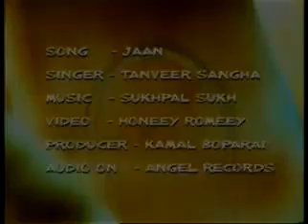AWESOME Bhangra Dance Song JAAN By Tanveer Sangha